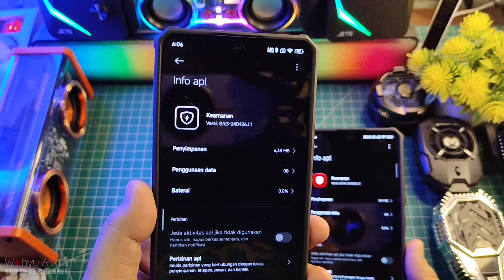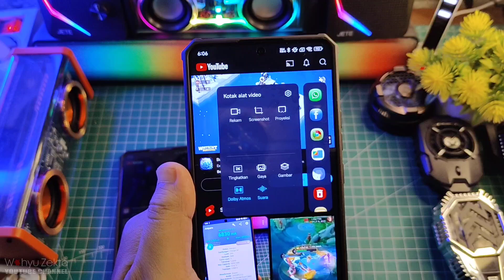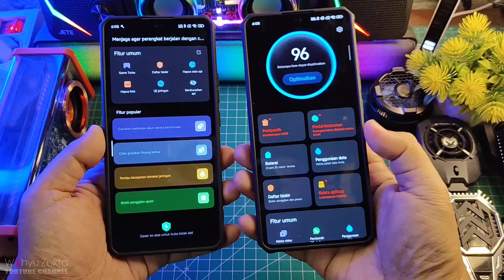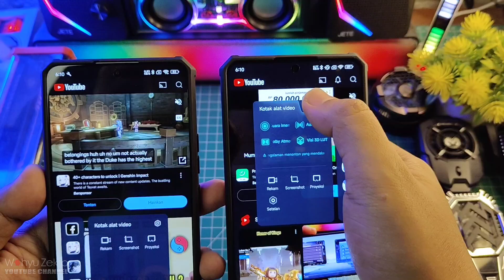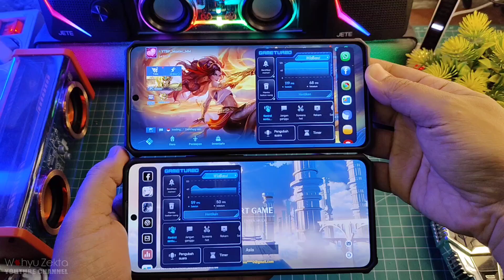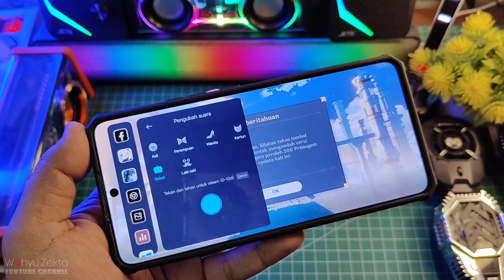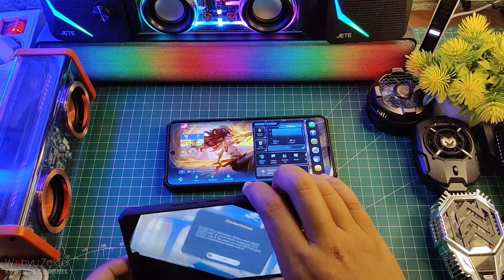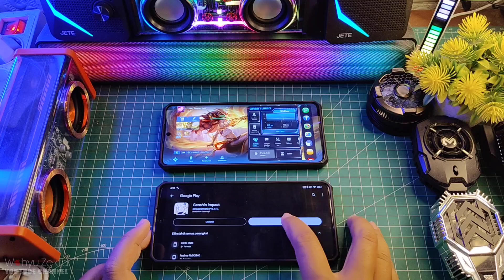Coba Update Security Terbaru di Poco F6 & Poco X6 Pro Ada Tampilan Baru Nih! Voice Changer Wildboost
New Update Security 9.1.6 Ekor 1.1 Performa No Limit test poco f6 dan poco x6 pro Selengkapnya Langsung Ke videonya..

Download
New Update Security 9.1.6 ekor 1.1 Stabil Wildboost 3.0

New Update Security 9.1.4 Ekor 1.1 Stabil New Fitur

New Update Security 9.1.2 Ekor 1.1 Stabil New Fitur Wild Boost Mode

Security Versi 8.2.2 Ekor 1.2 game space Unlock Fitur Matikan Layar

TUTORIAL UNLOCK GPU SETTING TERBARU :
Cara fix tidak bisa aktifkan Debuging usb kemanan :

Produk yang pernah saya pake :
OFFICIAL GRUP WAHYU ZEKTA OFFICIAL